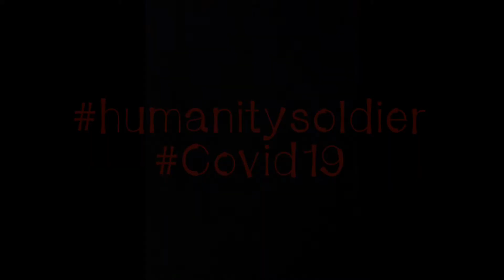➡️History of Containment⬅️ Confinement jour 7☣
En ce jour du seigneur, ou le grand confinement de 2020 est plus que jamais nécessaire, les autorités religieuses sont démunies.